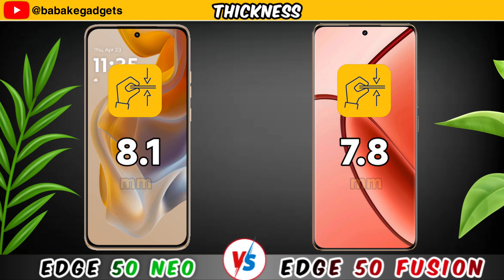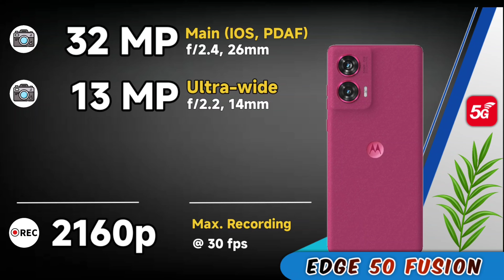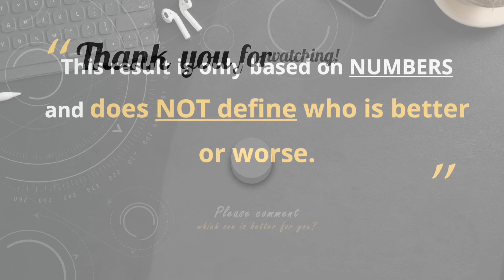Moto Edge 50 Neo vs Motorola Edge 50 Fusion 5G 🔥 Ultimate Sp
Moto Edge 50 Neo vs Motorola Edge 50 Fusion 5G || Ultimate Specs Showdown: 🔥 ULTIMATE Comparison Showdown! Welcome to the ultimate comparison showdown between the Moto Edge 50 Neo and the Moto Edge 50 Fusion! In this video, we dive deep into the specifications, features, and performance of these two flagship smartphones to help you decide which one is the best for you. We'll explore key aspects including camera quality, battery life, display technology, strongest build quality, storage, Unlimited connectivity, multimedia speakers, processing power, and user experience. Discover how the Motorola Edge 50 Neo stacks up against the Moto Edge 50 Fusion in terms of design, software, and overall value for money💙.

🖤 Buy Mobiles on Loot Offers

Today, I'm putting the Moto Edge 50 Neo and the Motorola Edge 50 Fusion 5G head-to-head to see which one really packs the best specs! Let's find out!! ✔